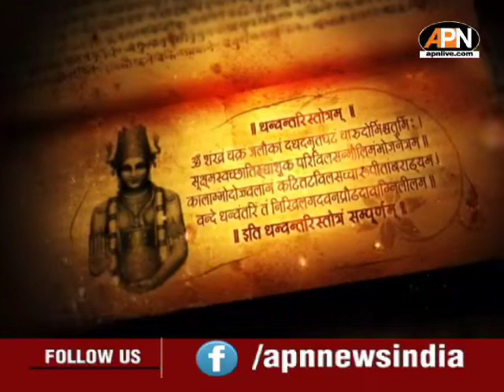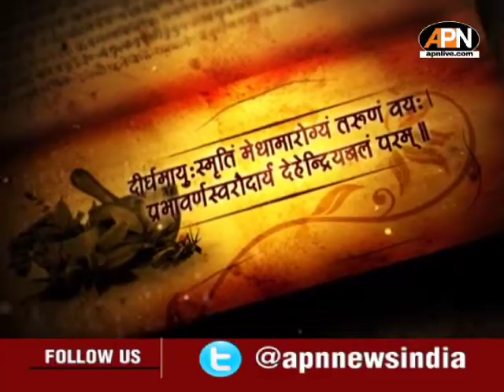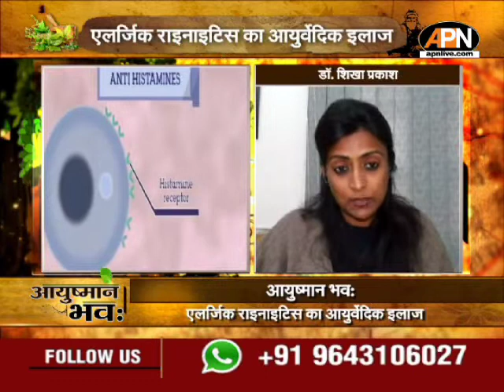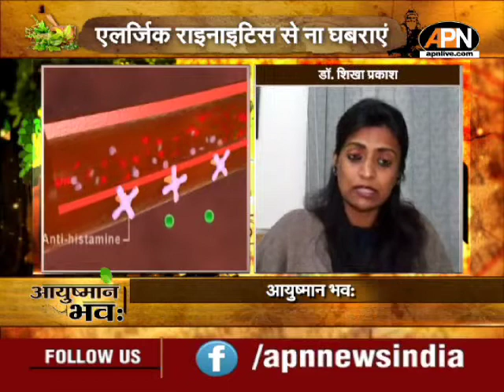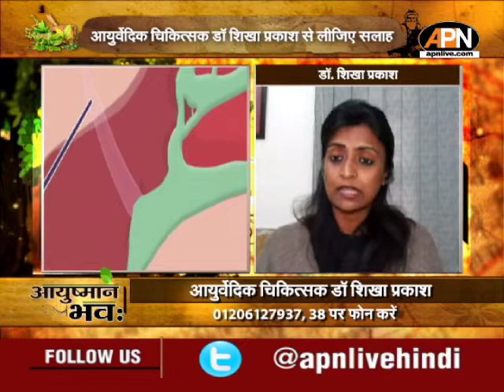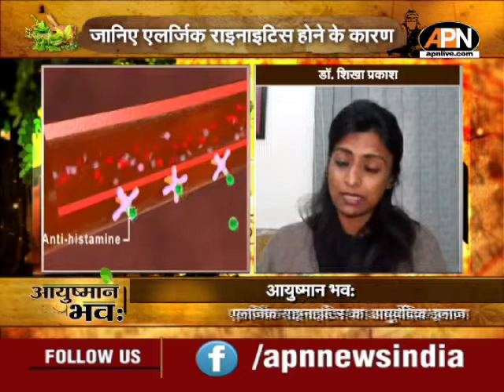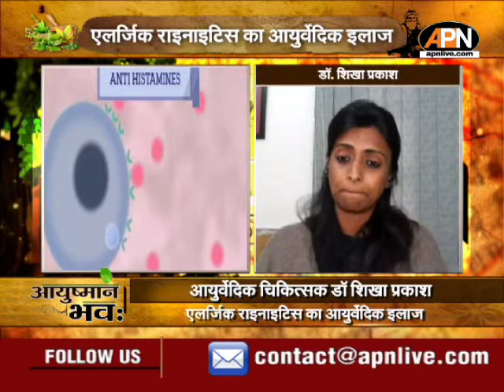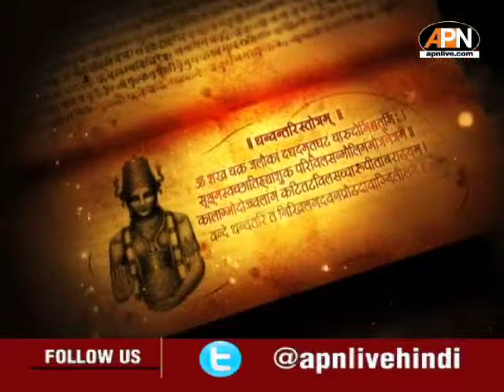आयुष्मान भव: क्या है एलर्जिक राइनाइटिस, जानिए सावधानियां । Allergic Rhinitis, Symptoms, Treatment